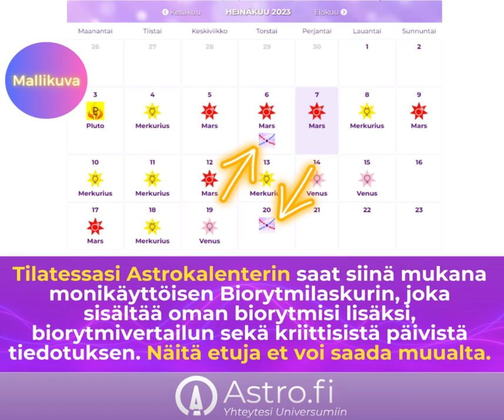Astrologi Seppo Tanhua: Monipuolinen Biorytmilaskuri on osa Astrokalenteri palvelua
Astrologi Seppo Tanhua: Biorytmit ohjaavat elämää

Näkyykö kalenterissasi lähiaikoina asioita, jotka ovat tärkeitä työ- ja henkilökohtaisen elämäsi kannalta?

Tänä päivänä miljoonat ihmiset seuraavat omia biorytmejään ja pystyvät niiden avulla välttämään vaikeuksia ja toisaalta hyödyntämään kaikkein energisimmät päivänsä.

Tilatessasi Astrokalenterin saat samassa paketissa monikäyttöisen Biorytmilaskurin.

Astrokalenterissa oleva biorytmi laskuri sisältää Biorytmit kahdelle ihmiselle, joka on äärimmäisen yksinkertainen ja helppo tapa seurata omaa ja elämänkumppanin, ystävän tai vaikka yhteistyökumppanin biorytmiä rinnakkain.

Pelkästään molempien päivän tekstit lukemalla saa usein todella helpottavan näkökulman kulloisestakin keskinäisestä tunnelmasta.

Astrokalenterissa oleva biorytmi laskuri sisältää myös Kaksois- ja kolmoiskriittiset päivät, joista tiedotetaan etukäteen Astrokalenterin kuukausinäkymässä ja käyttäjälle lähetetään myös erillinen e-mail asiasta etukäteen. Kun mikä tahansa sykli risteää keskiviivan, ns. nollalinjan kanssa, kutsutaan tuota päivää kriittiseksi päiväksi. Näihin kriittisiin päiviin voi liittyä paljon negatiivisia asioita tai tuntemuksia, mutta jo tämän tiedostaminen etukäteen auttaa valtavasti tilanteiden hallinnassa.